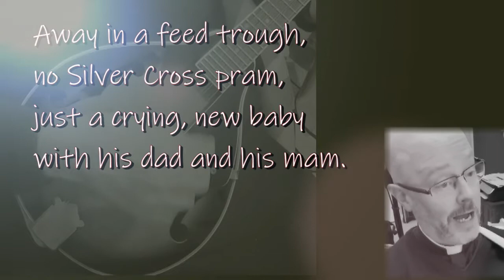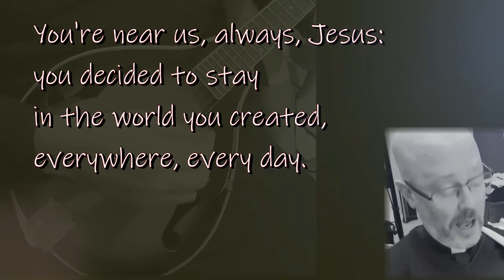Away in a feed trough.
Words by Nick Morgan, set to the familiar tune by William Kirkpatrick.
Less Victoriana. More Christmassy theology.

You are welcome to use this video in acts of worship, including pre-recorded services. Get in touch if you want a link to download it.